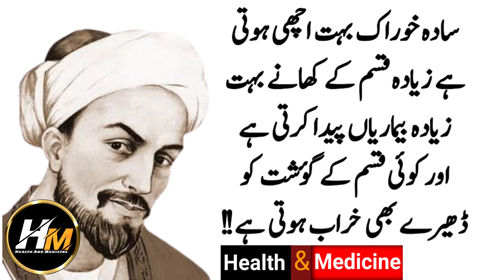Raat ko Aik Cheez kha Lo Kabhi Budhay Nai Ho Gay | Achi baatein | Aaj ki Achi baat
Raat ko Sone Sey Pehle Aik Cheez kha Lo Kabhi Budhay Nai Ho Gay